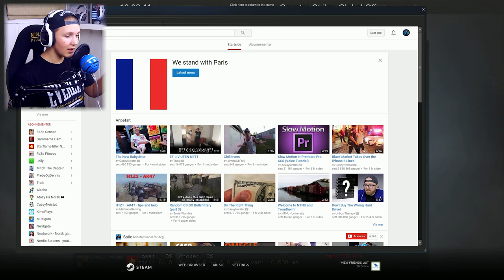10 SHADOW CASES I CSGO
Jasså, kniven var jo veldig nice da? XD